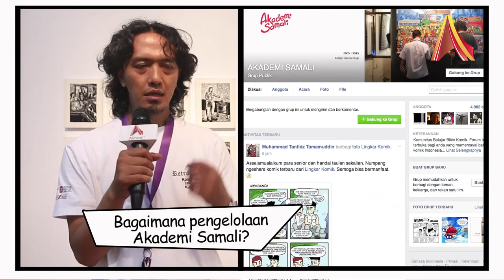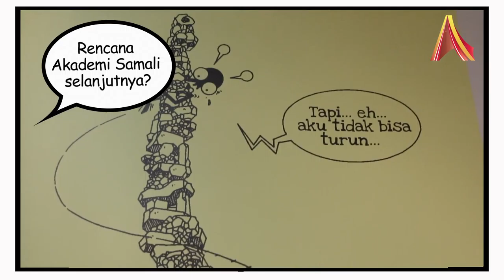Antusias Komik di Akademi Samali